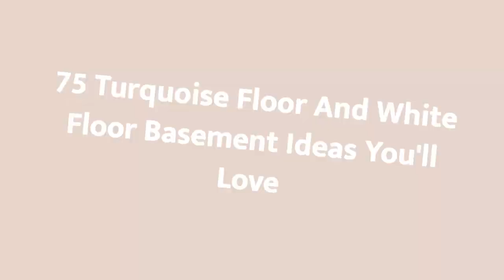75 Turquoise Floor And White Floor Basement Design Ideas You'll Love ⭐️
0:00:00 - Intro
0:00:12 - Turquoise Floor And White Floor Basement Design Ideas You'll Love: Inspirations 1 to 25
0:03:03 - Turquoise Floor And White Floor Basement Design Ideas You'll Love: Inspirations 26 to 50
0:06:07 - Turquoise Floor And White Floor Basement Design Ideas You'll Love: Inspirations 51 to 75